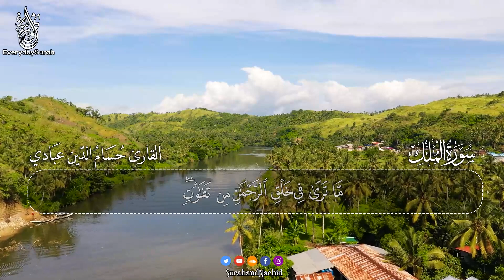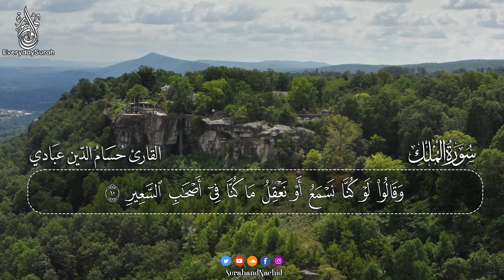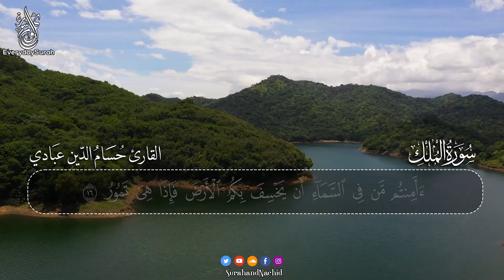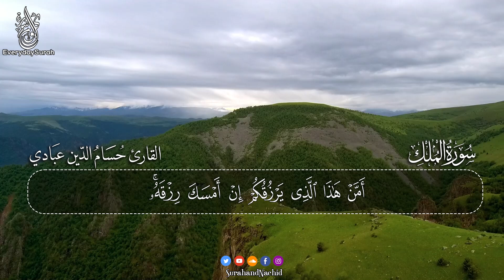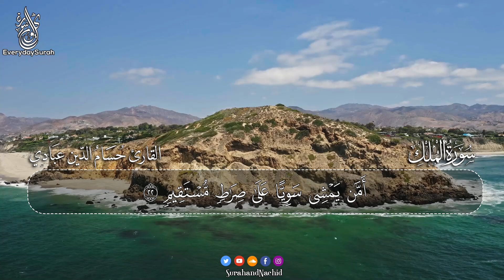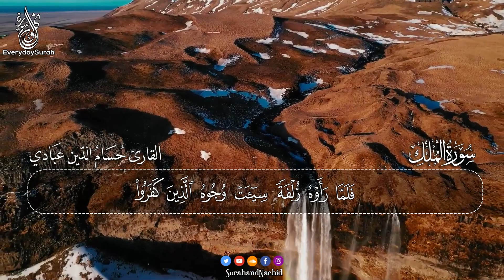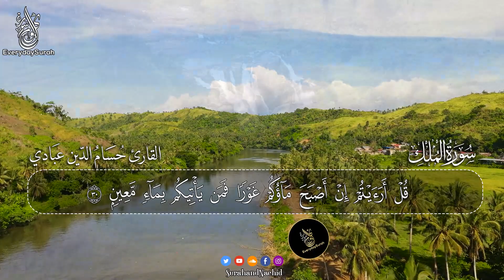سورة الملك - تبارك تلاوه تريح القلب ❤ والعقل | سبحان من رزقه هذا الصوت | القارئ حسام الدين عبادي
القارئ  : حسام الدين عبادي

سورة الملك تبارك
 تلاوه تريح القلب ❤ والعقل
 سبحان من رزقه هذا الصوت